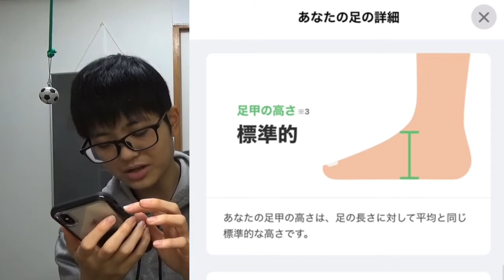ZOZOMATで足のサイズ測ったら意外な結末になった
沖縄から世界へワクワクを発信！！